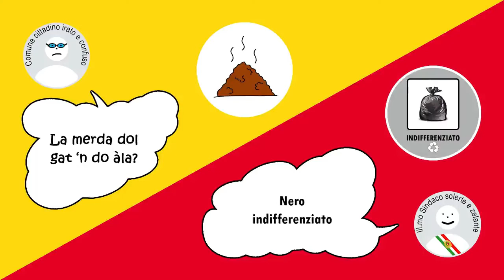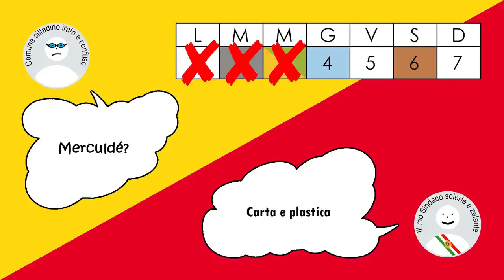IL BEPI CON GORI NEL BLUS SUI RIFIUTI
Il tema della raccolta differenziata è l'ultimo lavoro discografico del Bepi con la straordinaria partecipazione di Giorgio Gori.